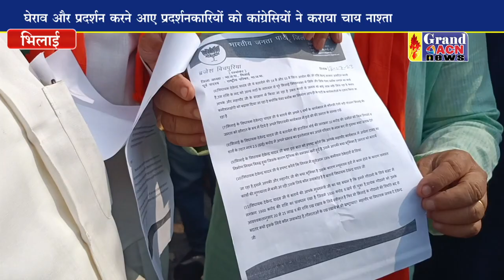भाजपा ने किया भिलाई नगर विधायक निवास का घेराव